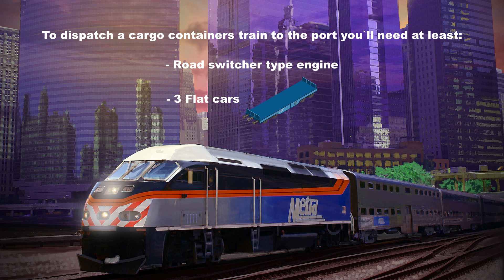Chicago Train - How to dispatch cargo containers train to the Port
The game tutorial - How to dispatch cargo containers train to the Port